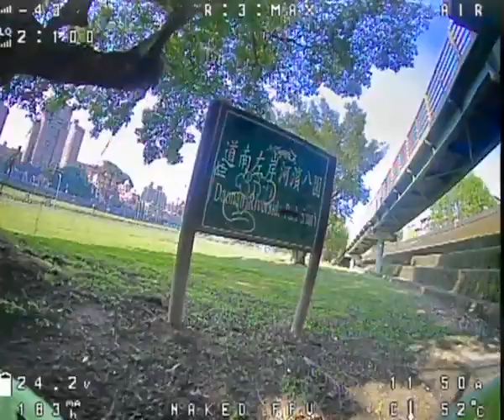Geprc CineLog 35 and GyroFlow technology in the Super Speed Smooth Cinematic FPV Drone 1